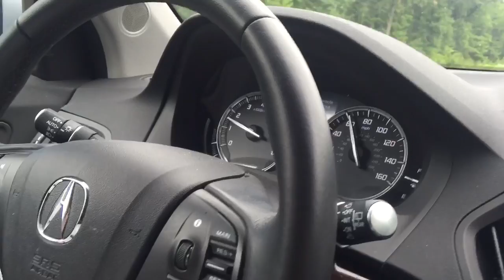7-15-16 Ellar & Charisma